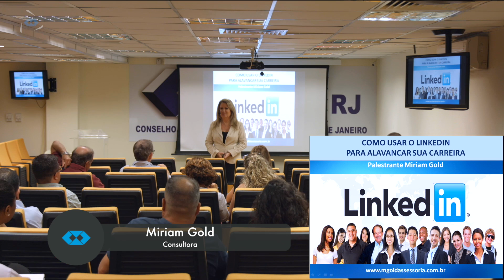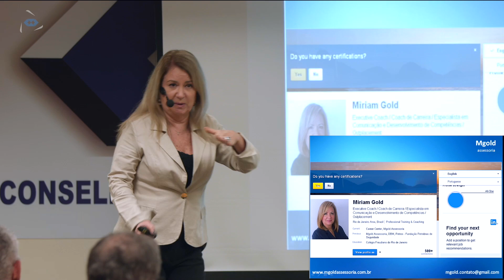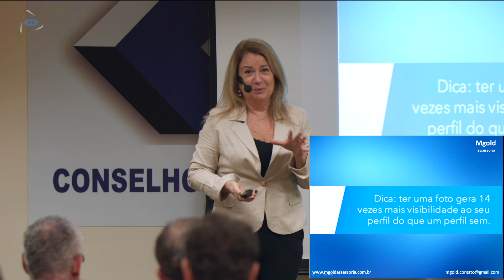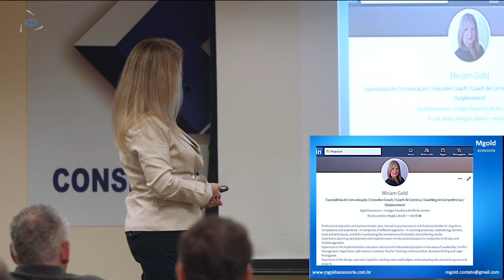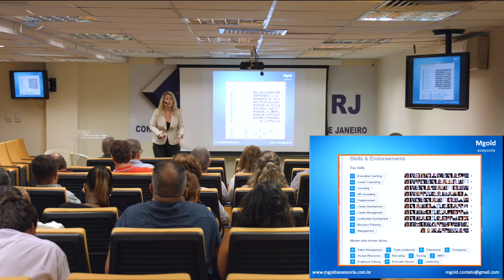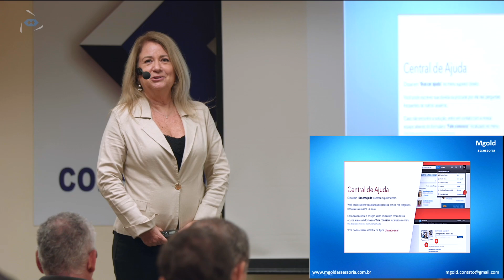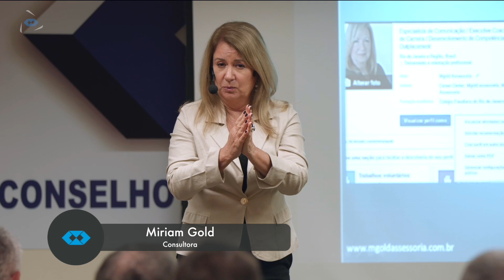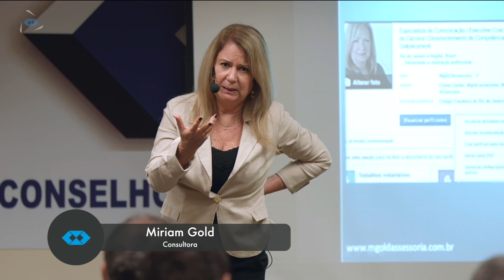Como usar o Linkedin para ampliar sua visibilidade profissional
A consultora e coach profissional Miriam Gold apresenta as ferramentas e os métodos de utilização do Linkedin para ampliar o seu network e aproximar você dos headhunters, das empresas-alvo e de pessoas-chaves.